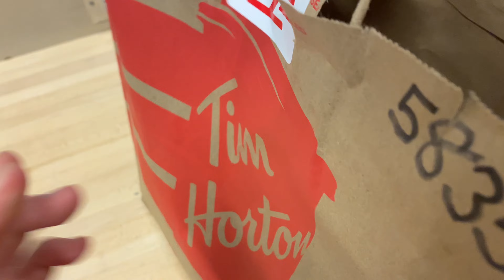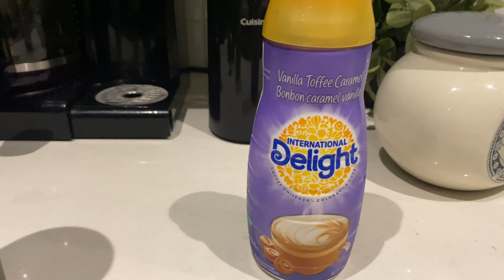WEEKEND VLOG: living alone, grocery haul, work, cooking, friends, etc.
Today’s video is a weekend vlog where I show you me living on my own for the weekend:) I feel like my personality is really coming out haha!